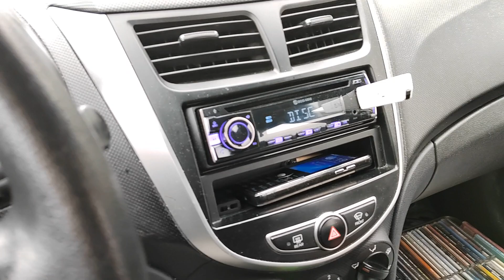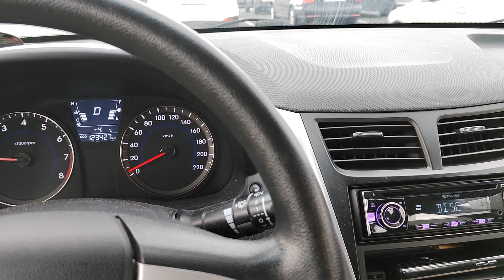Что москвичи днем делают?